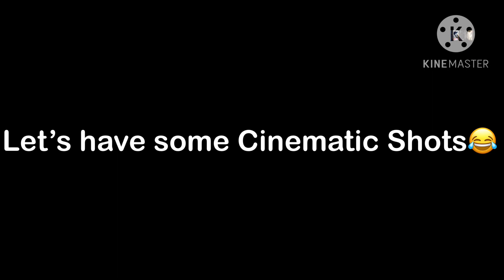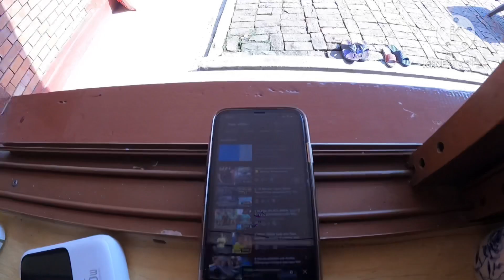Jagdol ma Sunrise herr nu gako